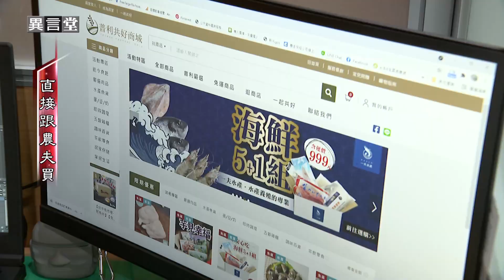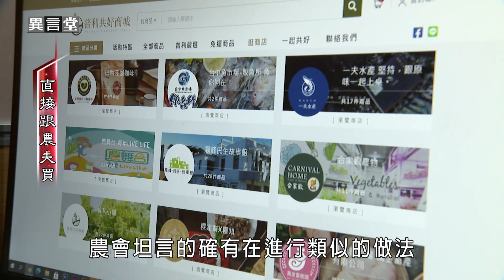【民視異言堂】直接跟農夫買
疫情造成百業蕭條，包括農民生計也大受衝擊，因為餐廳只能外帶，生意一落千丈，食材需求大減；還有各級學校停課，原本供給團膳業者的蔬果，一時間也不知該何去何從。

許多地方政府，當起中間平台，直接把產地蔬果整合裝箱，宅配賣給民眾。但傳統農業要轉變產銷模式有這麼容易嗎？在疫情之後，這模式又能否長久走下去？

採訪撰稿 黃建璋
攝影剪輯 余啟成